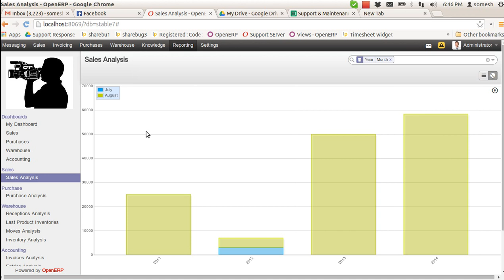sale report graph view 1